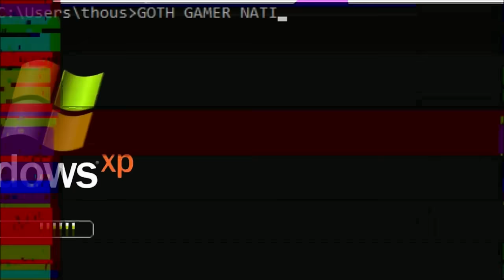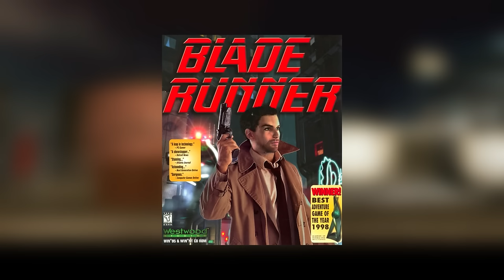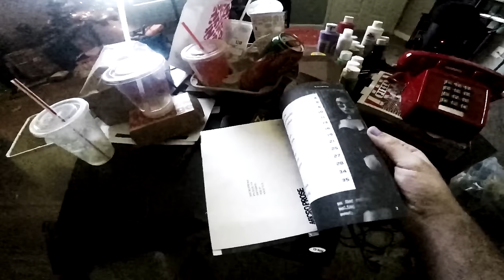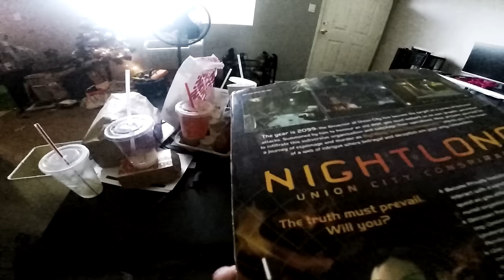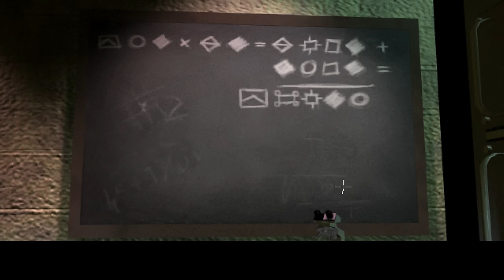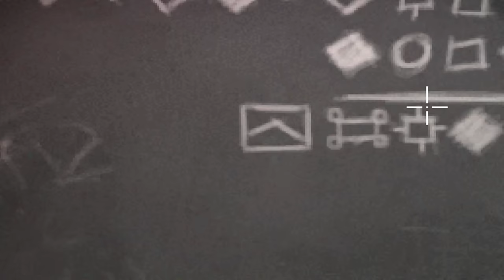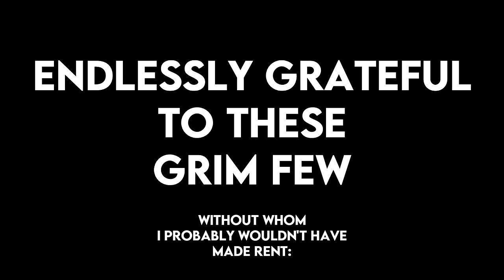Grimbeard - Nightlong: Union City Conspiracy (PC) - Review